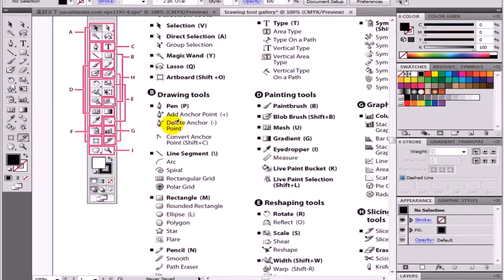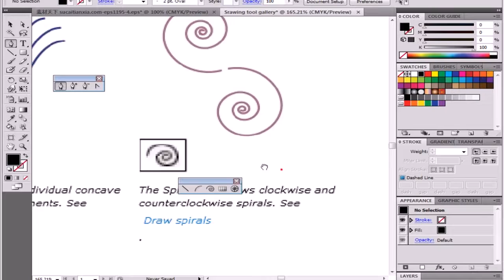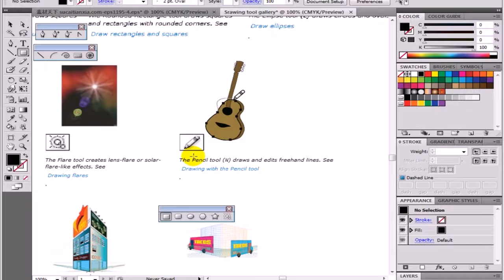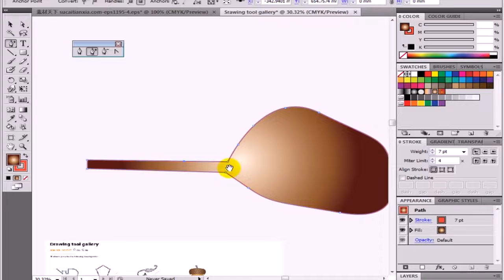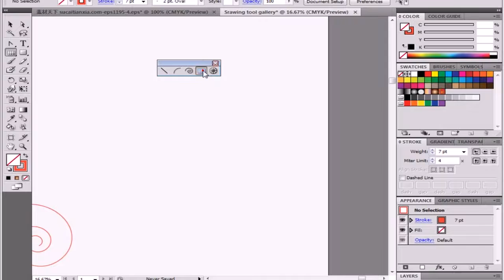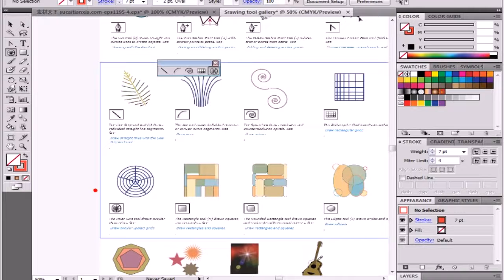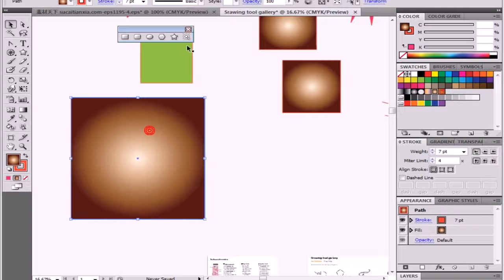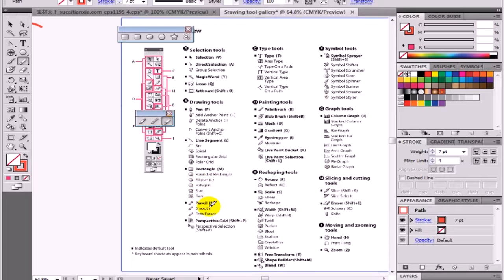Adobe Illustrator Tutorial Drawing tool gallery